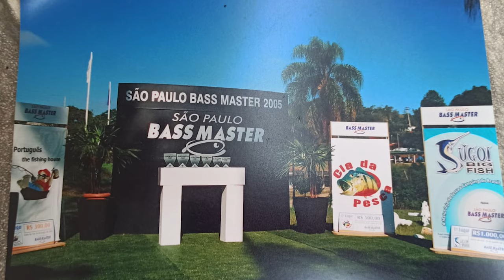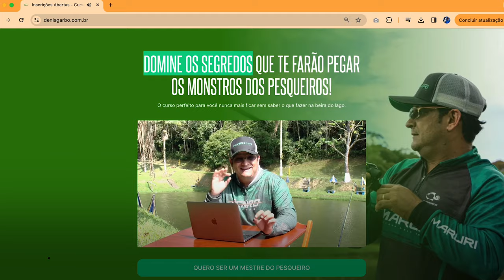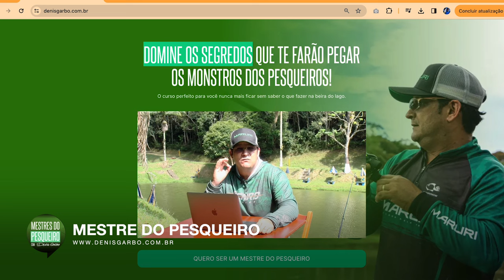PREULACAST EP.10 - Do Black Bass ao Mestre Pesqueiro com Denis Garbo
Dessa vez, foi hora de Shin e Nagae aprenderem um pouco mais sobre a pesca na água doce, ouvindo as histórias sobre o famoso peixe Verde: Black Bass, com Denis Garbo.

Você já conhece o clube de Membros do Fishing Stories?
Acesse o nosso site e confira os benefícios!